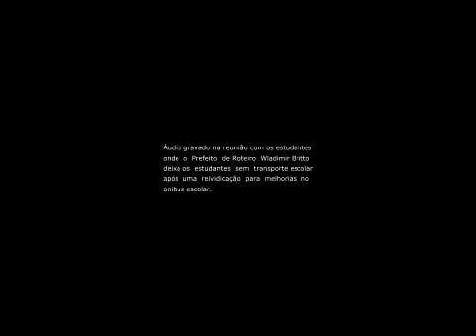Estudante de enfermagem concede entrevista à coluna Xeque-Mate e faz polêmicas revelações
Vídeo de Emerson Tiago